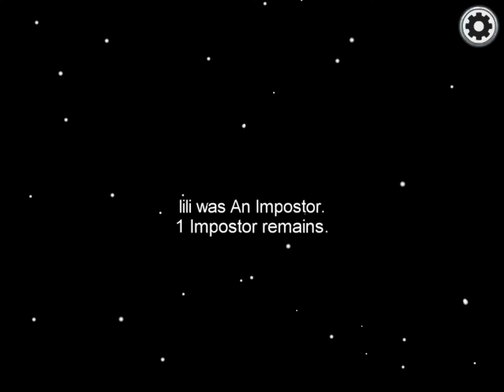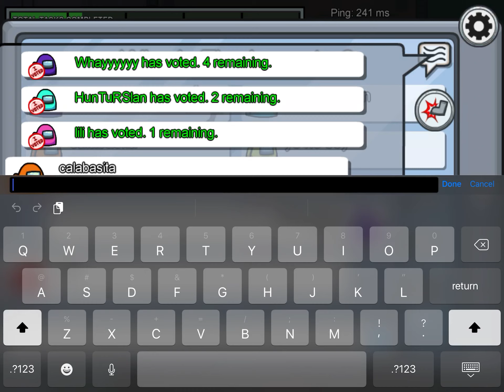Among us part 2